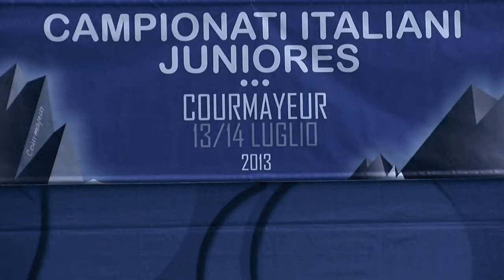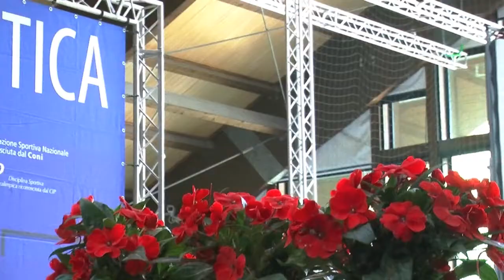Campionati Italiani Juniores - Courmayeur 13/14 Luglio 2013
F.I.P.E. Federazione Italiana Pesistica